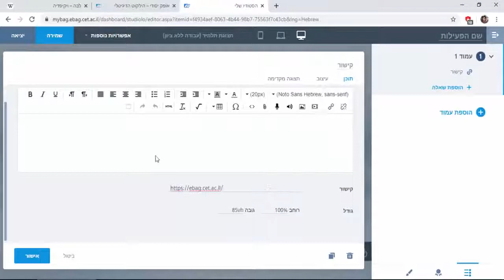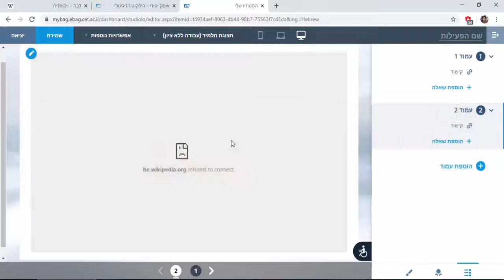הסטודיו שלי - תבנית קישור - הטמעת אתר חיצוני בתוך הפעילות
הטמעת קישורי אתרים חיצוניים בתוך הסטודיו
שימו לב שלא כל אתר יכול להתארח בתוך הסטודיו
ישנם אתרים אשר חוסמים את היכולת הזו